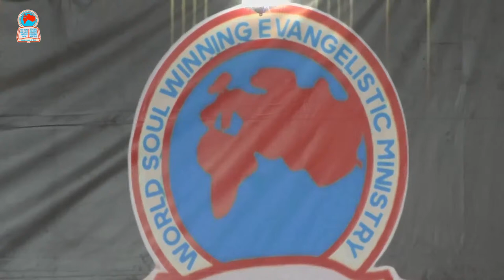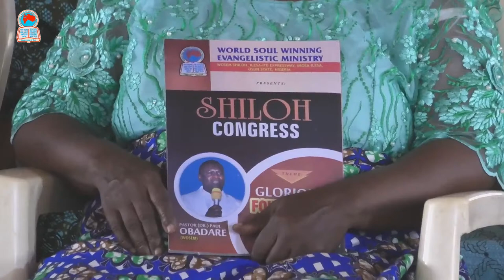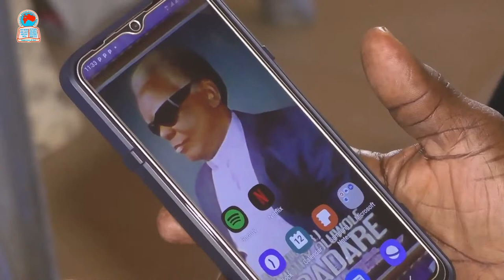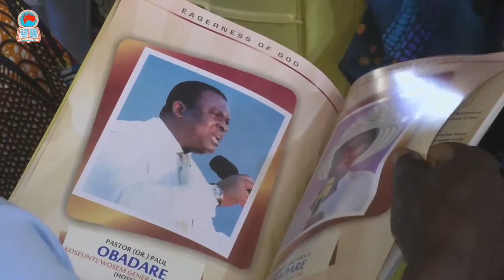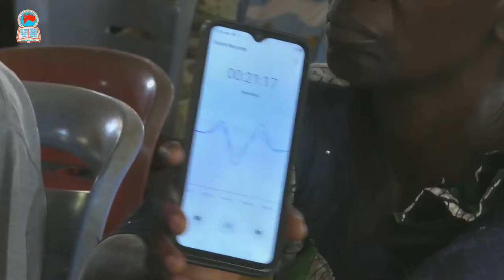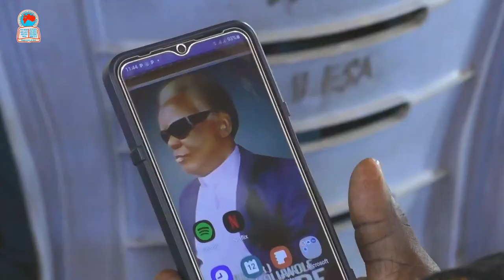WOSEM CONFERENCE GOLDEN JUBILLE DAY-2 MORNING SESSION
Welcome to The World Soul Winning Evangelistic Ministry (WOSEM)
This is the Official YouTube Channel of WOSEM WORLD WIDE
Pastor Dr. Paul Obadare (Wosem General Overseer)
Apostle Dr. T.O. Obadare (Wosem/Koseunti Pioneer)
We are on
Facebook       -   Wosem Media International
Online Radio  -  Wosem Radio app
Radio Link    -  Wosem Radio On Radio Garden App
koseunti website NIgeria